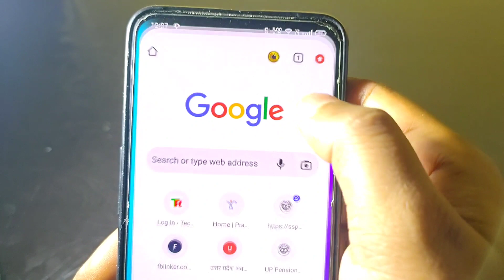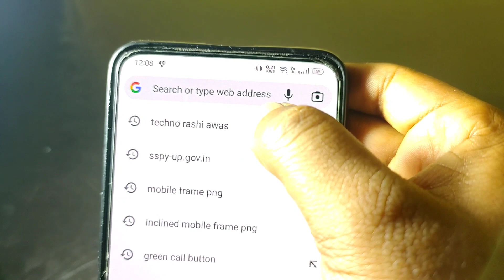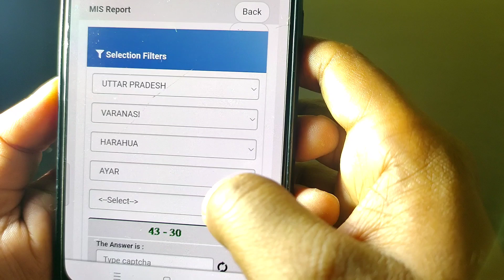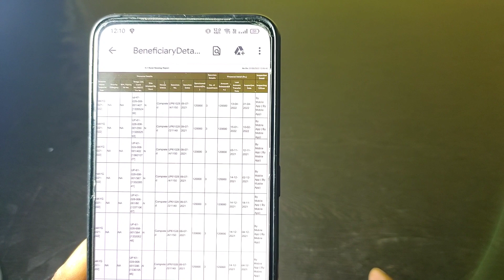प्रधानमंत्री आवास योजना नई लिस्ट में अपना नाम चेक करें 2022 | pradhanmantri aawas yojana gramin list